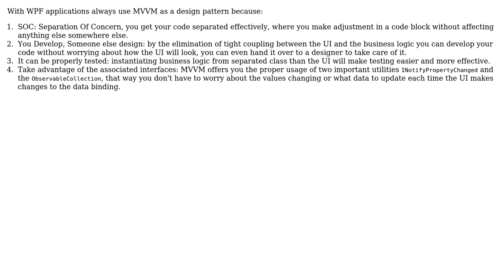Software Engineering: Design pattern for WPF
With thanks & praise to God, and with thanks to the many people who have made this project possible! | Content (except music & images) licensed under CC BY-SA | Music | Images & others | With thanks to user paparazzo user Ashraf Abusada and the Stack Exchange Network Trademarks are property of their respective owners. You are responsible for your own actions.